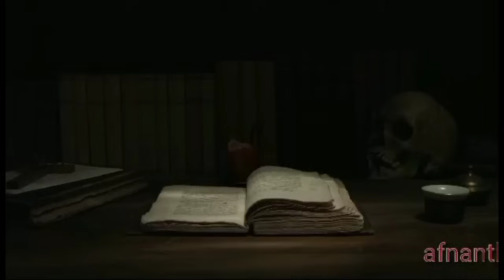Thursday Night With Afnan Episode-24!!@AfnanTheHorrorWorldBD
আমি আফনান।